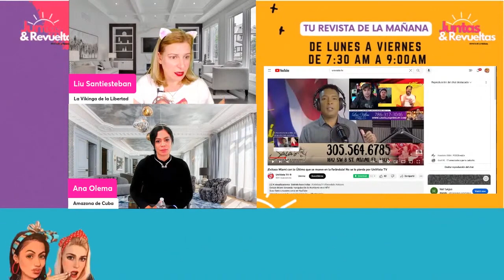Pasivo Black se tira contra el Muro¡¡¡¡